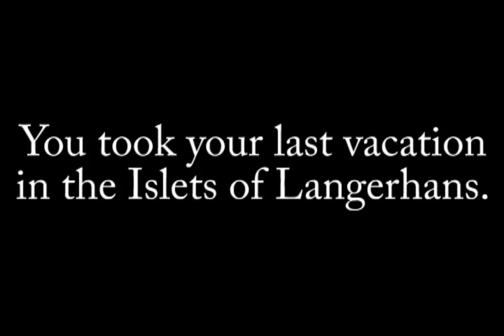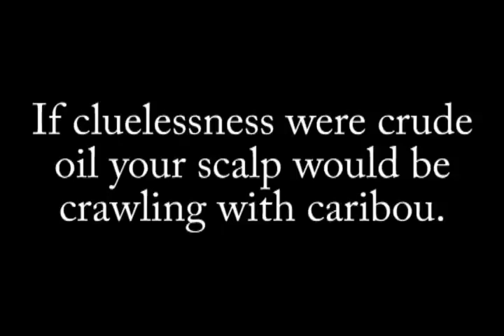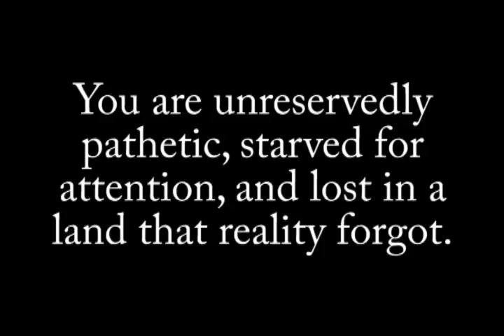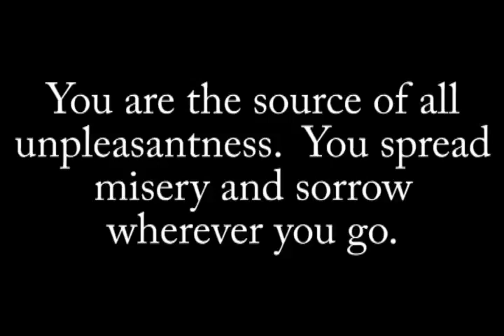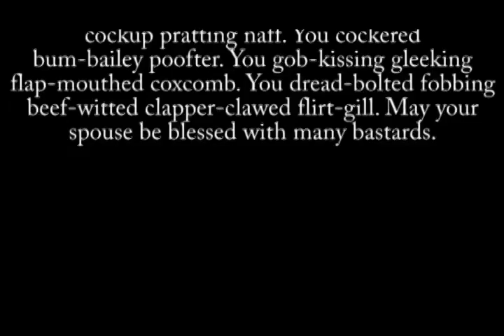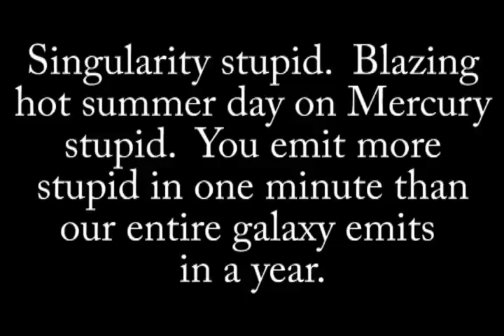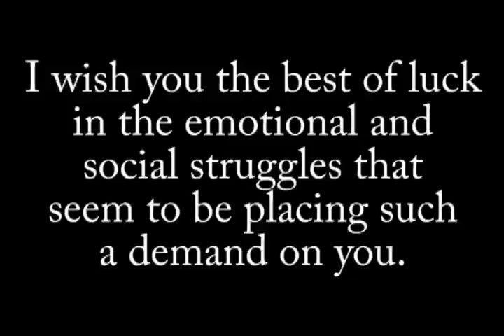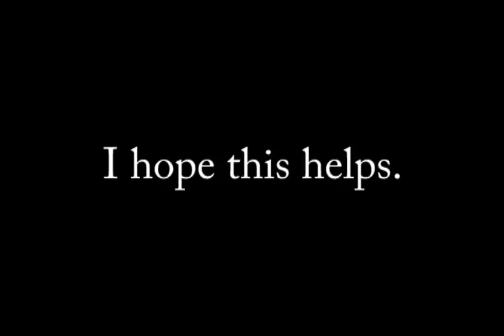The Ultimate Insult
UPDATED DESCRIPTION WITH TRANSCRIPT AUG 2021 A reading of Guy Macon's classic Ultimate Insult File, the latest version of which is always available nnnnope, when I looked today (23-Aug-21) it was 404 and the domain root has a placeholder.  Dunno what guy's doing these days or frankly if he's even still alive, but the old URL is dead.  I'd encourage you to check that domain periodically to see if it comes back.  Meanwhile you can find an archive of the most recent published version

Performed by John Henry, whose main net home is (Trivia: The line about your mother running out from under the porch and biting you is my contribution to the file, made long before this recording...probably late 90's/early 2000's.)

As far as I know, while the Insult File has been around for a very long time, this is the first time anyone has actually performed it as an audio recording.  The background music is just a random loop I pulled out of Audition.  Please note that while the Insult File is licensed for open use, this performance is under standard copyright and may not be used for derivative works without permission.  Link people here, or make your own.  There's nothing stopping you.  Thanks.

From the notes at Guy Macon's site:  ABOUT THE INSULT FILE::
This document is a collection of insults gathered from many years of BBS and Usenet use, so the real credit goes to the many fine flamers who have had their work added to this document over the years. I am but an editor who has gathered the works of others into one document.

When I started writing this file, I had no idea that it would become so popular. I just wanted a humorous way to defuse the kind of arguments BBS users sometimes get into. A Monty Python skit about people complaining about how bad they had it while growing up inspired me to put it together an insult file. Whenever I found a couple of people online trading nasty insults, I posted the insult file with the question "Do I Win?" at the bottom. This often resulted in the flame war dissolving into laughter.

In the years since then, I have refined it and improved the quality of the insults, but most of the credit is not mine; the real authors are the scores of flamers who have contributed insults to the file.

HOW TO USE:

For full effect, I *strongly* advise using the full insult file. Yes, I know that it goes on and on. That's what makes it funny. Trust me on this one. One insult is insulting. A *bunch* of insults are funny!